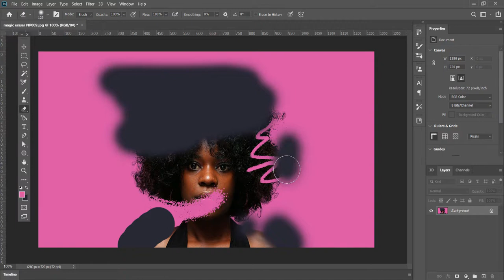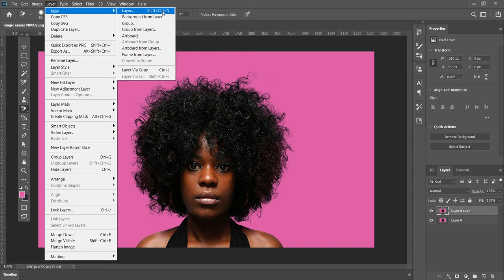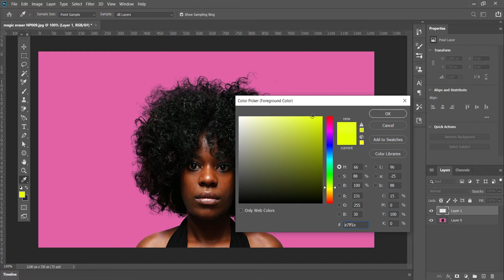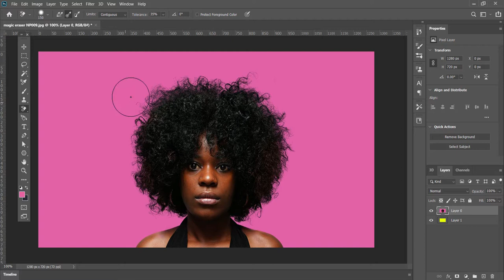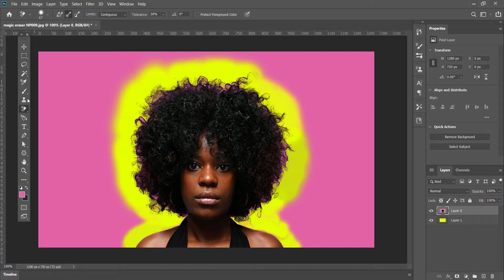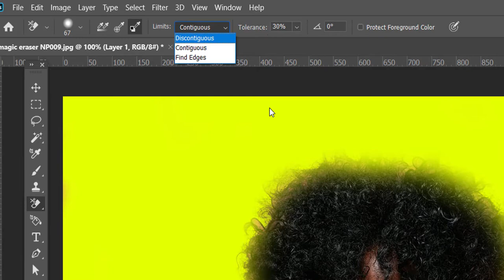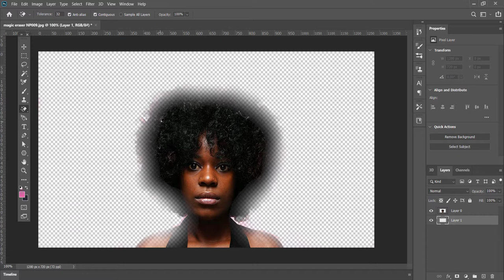PHOTOSHOP 2020 MALAYALAM PART 10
MALAYALAM VERSION
ERASER TOOL
BACKGROUND ERASER
MAGIC ERASER